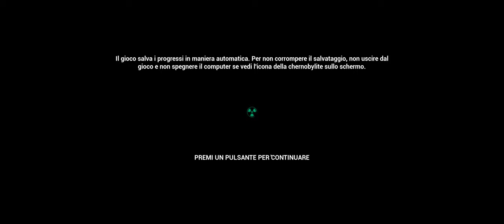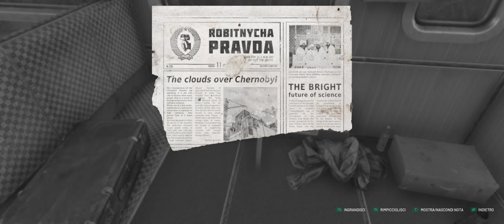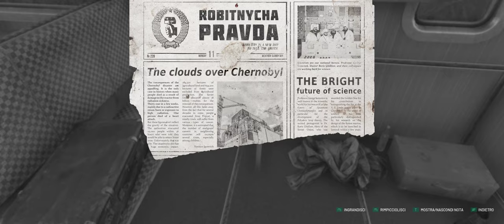Chernobylite | Gameplay ITA | Episodio 1: Igor Khymynyuk, un fisico ritorna a Chernobyl - 4K60fps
▬▬▬▬▬▬▬▬▬ஜ۩۞۩ஜ▬▬▬▬▬▬▬▬▬▬
Se il Video ti é piaciuto sostieni il mio Canale cliccando sul tasto ISCRIVITI e se non chiedo troppo lascia un | MI PIACE - COMMENTO e CONDIVIDI |  Vi lascio una BUONA VISIONE!

Il Mio Setup da Gaming
SCHEDA MADRE
SSD:
WD 2TB
WD 1TB
WD 1TB
HDD: 1x + 2x
CASSE PC: 2x
MOUSE: 2x
PS4
WD 5TB